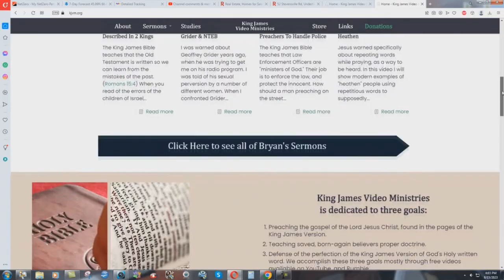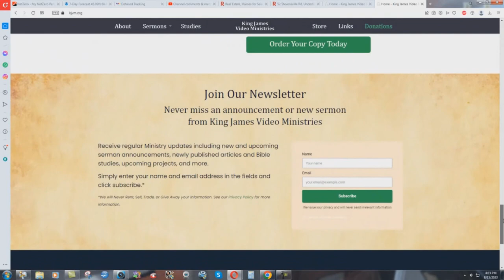HUGE Announcement!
After something like 13 years, King James Video Ministries has finally gotten a new website! The Lord has blessed us with a brother who is a professional website developer, and he has done a great job on the new website. We have also shortened the name from "kingjamesvideoministries.com" to now the much shorter "kjvm.org". The old URL will still redirect you to the new website, so there is no need to worry about old videos or tracts sending people to a dead website.
Of course we have a lot of "bugs" to work out on the new website, so please be patient as we work things out. Thank you all for your prayers and support.